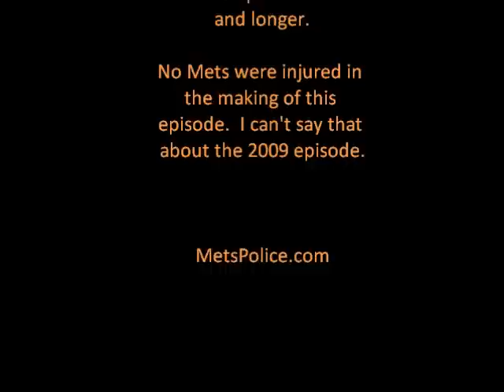How I Met The Mets: Final Game At Shea (MetsPolice.com)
A middle aged man bores his kids with the story of the final game at Shea Stadium